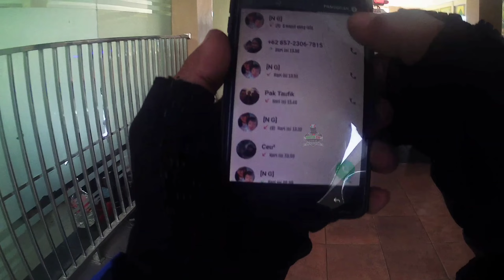2 Kendaraan ini ??? (escorting) *38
kendaraan putih ini yang dikemudikan oleh seorang cewek, saat disuruh minggir malah gak respond.
sehingga menghambat laju ambulance dan juga hampir bergesekan dengan kendaraan yg lain'y.
"Jadikan Video-Video Di Channel ini Sebagai Edukasi Kepada Pengendara Umum, PENTING'y Laju Kendaraan Darurat Di Jalan"